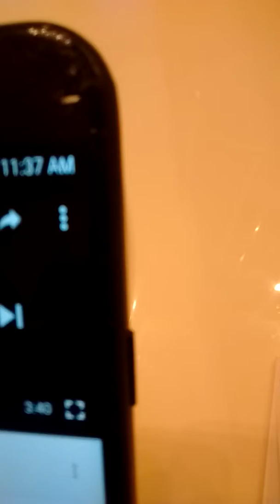Idris Etern Your Anatomy